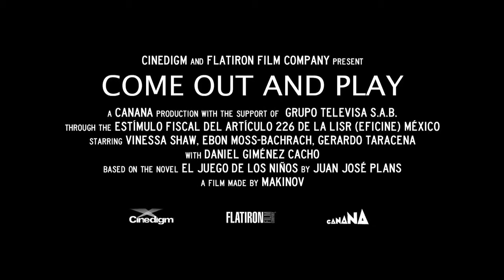Ebon Moss-Bachrach, Vinessa Shaw, "Come Out And Play" Trailer | Moviefone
Beth (Vinessa Shaw) and Francis (Ebon Moss-Bachrach), a young married couple, are on holiday together when they venture to a beautiful, but highly remote, island.